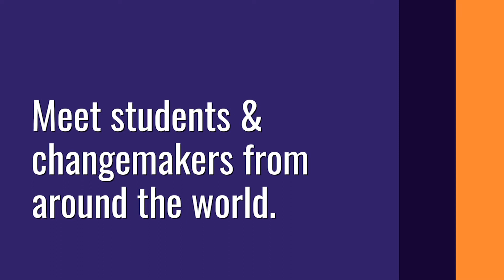IDEA Con 2022: Register today!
IDEACON22 registration is now LIVE! Be the first to register for this free one-day conference celebrating innovation and entrepreneurship on February 26, 2022... see ideacon2022.com for details and free tickets. Early birds score early bird swag!